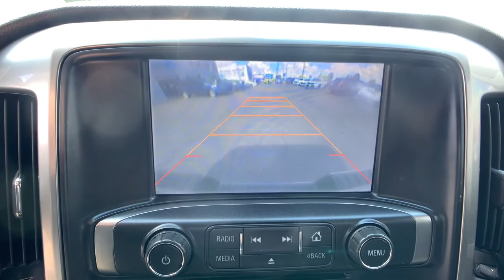2015 Chevrolet Silverado_1500 Sterling, Leesburg, Vienna, Chantilly, Fairfax, VA P62489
Rainforest Green Metallic Used 2015 Chevrolet Silverado_1500 available in Sterling, Virginia at Ted Britt Chevrolet. Servicing the Leesburg, Vienna, Chantilly, Fairfax, VA area.
2015 Chevrolet Silverado_1500 4WD Crew Cab 143.5 LT w/1LT - Stock#: P62489 - VIN#: 3GCUKREC5FG344673

ALL-STAR EDITION! Z71 PACKAGE TRAILERING PACKAGE APPEARANCE PACKAGE 4-WHEEL DRIVE HEATED SEATS BLUETOOTH REMOTE START REAR VISION CAMERA BED LINER ALLOYU WHEELS SO MUCH MORE!brTHIS VEHICLE IS LOCATED AT THE TED BRITT FOR LIFE STERLING LOCATION! It has gone through our industry leading TB4L inspection and reconditioning process which qualifies it for our Ted Britt 4 Life! Lifetime Vehicle Coverage! Powertrain4Life Nitro4Life VAInspection4Life Battery4Life and Loaner4Life. See Dealer for details See Dealer for details.